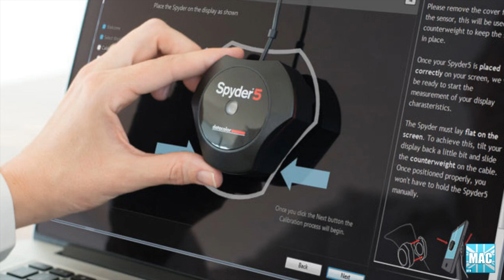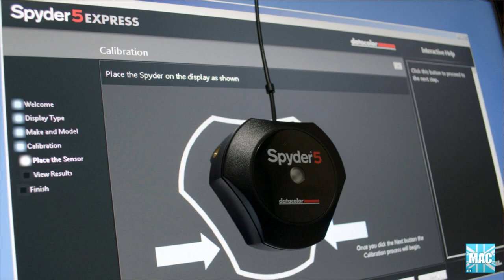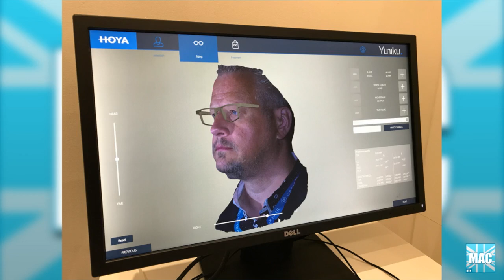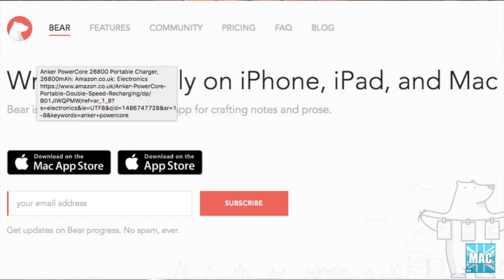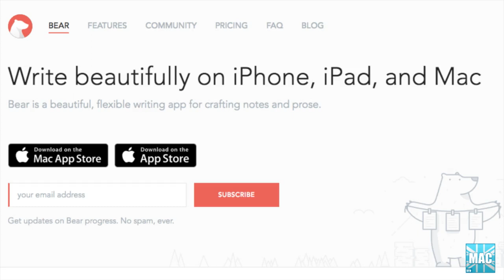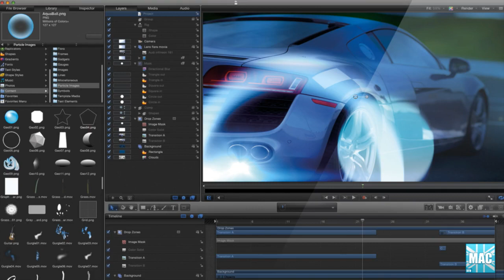Apple Keynote Roundup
With a lot more time to think and digest the Apple Keynote, we are joined by James Rickard to discuss the mammoth iMac and all the other goings on at WWDC